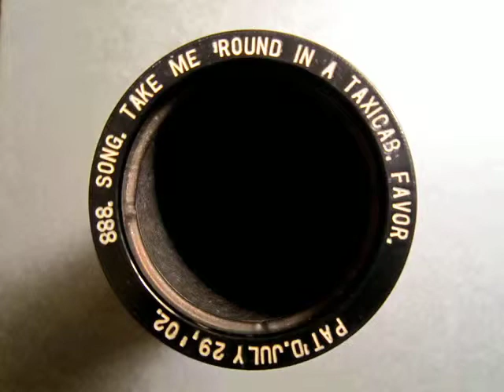888 - TAKE ME 'ROUND IN A TAXICAB, Song by Favor (Oct. 1908)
2min. Albany Indestructible #888, TAKE ME 'ROUND IN A TAXICAB, Song by Edward M. Favor  (Oct. 1908).